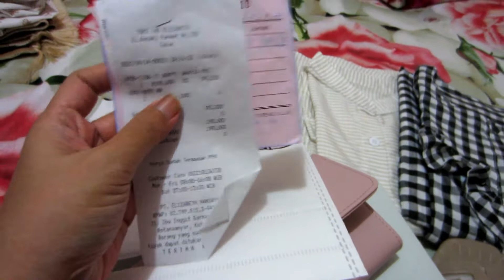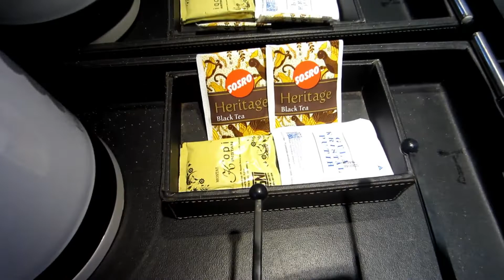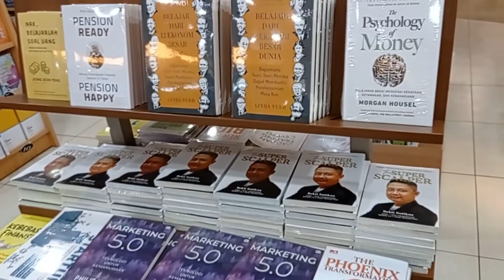Birthday Vlog 🎂| Celebration, Unboxing Presents & Staycation at Grand Darmo Hotel Surabaya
Hi everyone, it was my birthday last month.
I spent it well with family, team and bestfriends.
Also received many cakes dan presents.
Grateful for having a wonderful family and kindhearted bestfriends.🥰
I hope you enjoy the vlog.